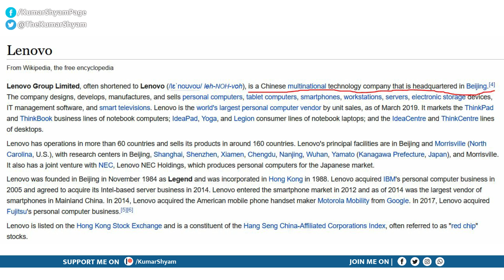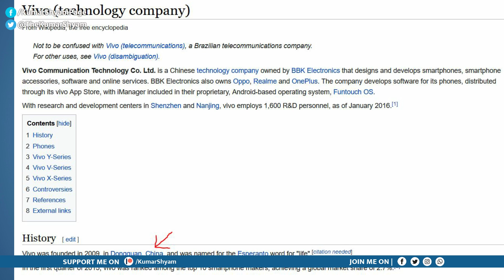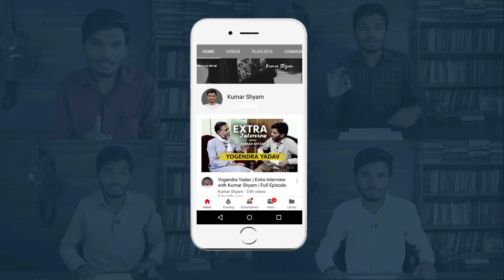Sudhir Chaudhary चीन से पैसा लेता है और लोगों को ज्ञान देता है | Kumar Shyam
Sudhir Chaudhary and Arnab Goswami talk about taking money from Chinese companies to boycott Chinese goods to the people of the country.